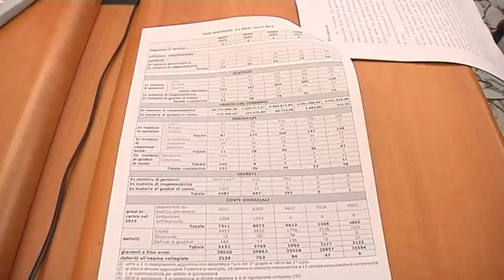2016-03-16 - SERVIZIO04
13
13
13
13